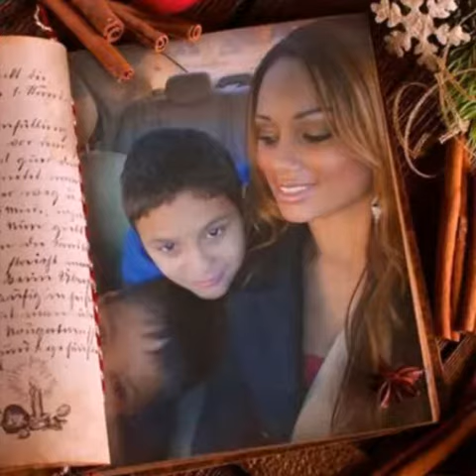Present for my Friend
This is a long time friend of mine and her beautiful family and friend . XOXO